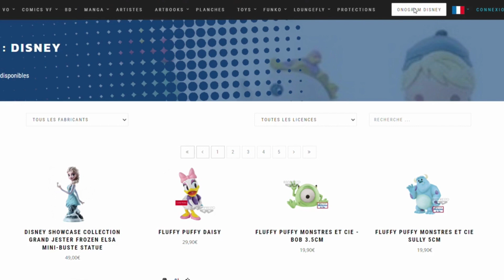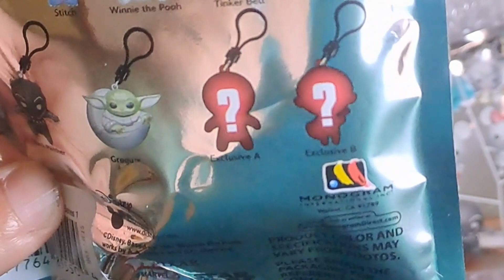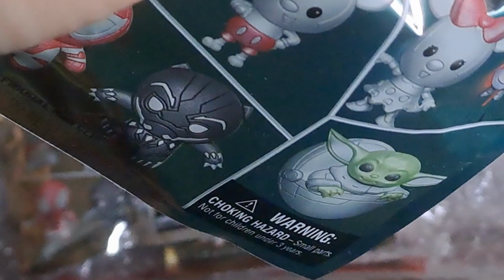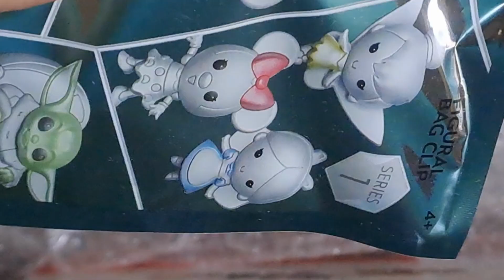DISNEY 100 BOOSTER FIGURAL KEYRING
Salut les Disney fans, nouvelle vidéo où j'ouvre cinq booster Monogram Disney 100 porte-clés... je n'ai pas eu beaucoup de chance... ^^

N'hésitez pas à dire en commentaire quel est votre porte-clé préféré ! C'est avec plaisir que je vous répondrai.